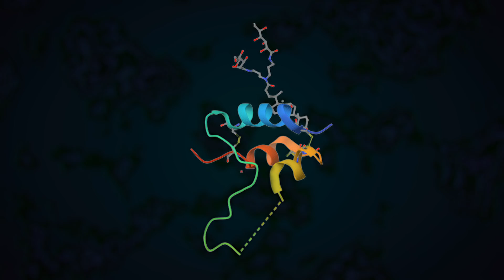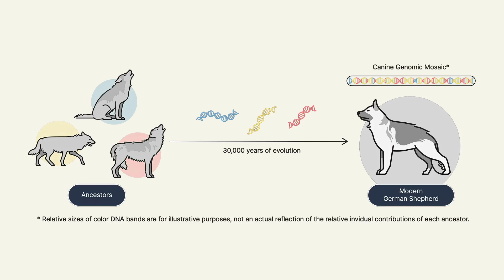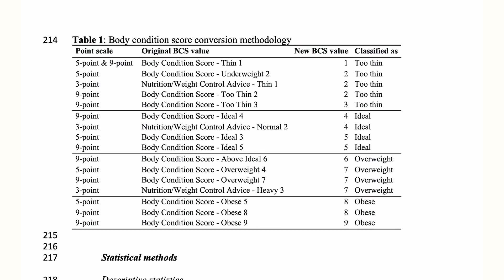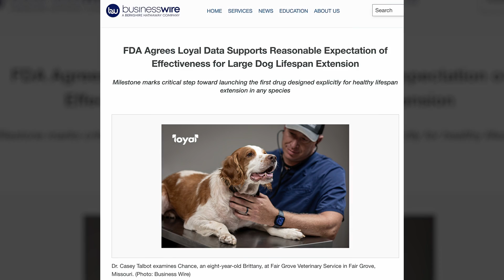She's Making Dogs Live Longer | Loyal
Loyal is creating drugs for dogs to live longer & healthier lives. Last Friday they raised an additional $45M to bring their first longevity drug LOY-1 to market, we filmed with CEO and Founder Celine Halioua the next day for episode 37 of S³!

0:00 Drugs for dogs
0:44 What is IGF-1?
3:01 A first-ever for longevity
7:01 What Celine's learned
8:29 Next milestone
9:29 My thoughts

Alex Balfanz
A B
Tony Coffman